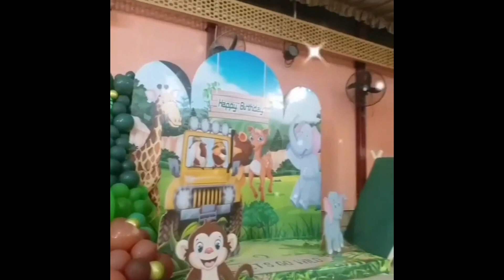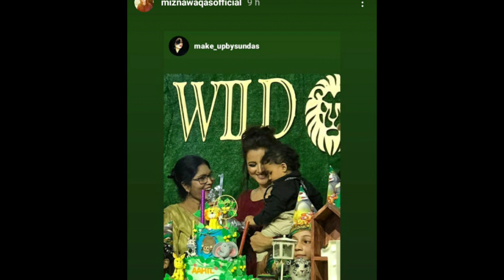Mizna Waqas's son's first birthday|| See how Mizna Waqas celebrated her son's 1st birthday ||Sana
It is shown in this video that Mizna Waqas celebrated her son's first birthday  from the land of Tham.